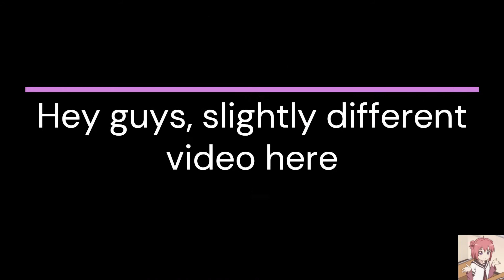Genshin Impact - SUMMONING FOR GANYU! +ANOTHER 5 STAR!?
Hey all! I will be going back to Moe Ninja Girl Content soon but right now, I had to get Ganyu. Plus theres a lucky 5 star later too!